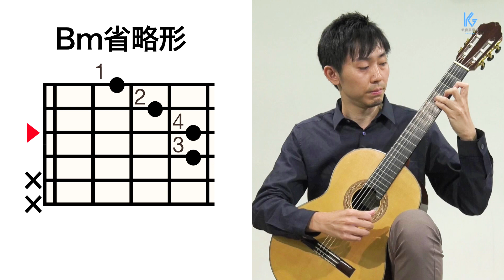ギターを弾こう デイ・ドリーム・ビリーバー（ストローク） 実践編「MOUSA」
教科書準拠 ギター教則動画
「ギターを弾こう」
ギターの基本的な知識や技能を学習する「基礎編」と，教科書掲載曲の通し演奏や弾くときのポイントを収録した「実践編」からなるギター教則動画を，教芸チャンネルにて視聴できます。ギターを指導する際の参考資料として，また実際の授業で活用するデジタル教材として，効率のよい学習をサポート!
[許諾番号：V-1711424]